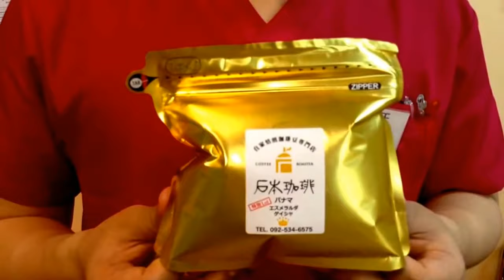【貴重なコーヒーを頂きました☆】鍼灸・整体が得意な整骨院惠心堂へ・福岡市中央区薬院駅近く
【貴重なコーヒーを頂きました☆】
鍼灸・整体が得意な整骨院惠心堂へ・福岡市中央区薬院駅近く

石本珈琲さんのコーヒーを頂きました☆
とても貴重なコーヒーだそうです♪

▼薄毛の方にオススメのメニューはこちら▼

▼お電話でのお問合せはこちらへ▼
０９２−５２１−７５５７

福岡市中央区白金1-4-25
惠心堂（アンサー鍼灸院・惠心堂整骨院）

コーヒー ドリップ
コーヒー 効果
コーヒー豆
コーヒーミル
コーヒー 淹れ方
コーヒー 飲み過ぎ
コーヒーが冷めないうちに
コーヒーカップ
コーヒー 種類
コーヒー 効果
コーヒー 淹れ方
コーヒー 種類
コーヒー イラスト
コーヒー ギフト
コーヒー 発がん性
コーヒー 下痢
コーヒー しみ 落とし方
コーヒー アレルギー
コーヒー アメリカンとは
コーヒー アレンジ
コーヒー アイス
コーヒー アウトドア
コーヒー 頭痛い
コーヒー アート
コーヒー 味の違い
コーヒー アルコール
コーヒー 泡
コーヒー 淹れ方
コーヒー 胃痛
コーヒー 胃
コーヒー インスタント
コーヒー 胃もたれ
コーヒー イベント
コーヒー 胃が痛い
コーヒー 一杯 何グラム
コーヒー 入れ物
コーヒー 内祝い
コーヒー ウイスキー
コーヒー うつ病
コーヒー ucc
コーヒー 運動
コーヒー 梅田
コーヒー ウォーマー
コーヒー 薄い
コーヒー 宇都宮
コーヒー うまい
コーヒー 栄養
コーヒー エスプレッソ
コーヒー 絵
コーヒー エチオピア
コーヒー 絵を描く
コーヒー エアロプレス
コーヒー 映画
コーヒー 塩分
コーヒー 絵文字
コーヒー 影響
コーヒー おすすめ
コーヒー お腹ゆるくなる
コーヒー お腹壊す
コーヒー 美味しい入れ方
コーヒー 温度
コーヒー お菓子
コーヒー 美味しい
コーヒー お酒
コーヒー おしゃれ
コーヒー お腹痛い
コーヒー カフェイン量
コーヒー カロリー
コーヒー カフェイン
コーヒー 体に良い
コーヒー カリウム
コーヒー 肝臓
コーヒー カップ
コーヒー かす 使い道
コーヒー カクテル
コーヒー カプセル
コーヒー 気持ち悪くなる
コーヒー キャニスター
コーヒー 京都
コーヒー 生豆
コーヒー 器具
コーヒー 機械
コーヒー キャンプ
コーヒー キャロット
コーヒー 求人
コーヒー 教室
コーヒー 薬
コーヒー クリーム
コーヒー クリープ
コーヒー 口臭い
コーヒー クッキー
コーヒー 薬 飲み合わせ
コーヒー 腐る
コーヒー クロロゲン酸
コーヒー 空腹
コーヒー クレマ
コーヒー 血圧
コーヒー 血糖値
コーヒー 健康
コーヒー ケトル
コーヒー 計量スプーン
コーヒー 健康効果
コーヒー ケーキ
コーヒー 検定
コーヒー 血圧低下
コーヒー 血管
コーヒー 効果
コーヒー 口臭
コーヒー 粉
コーヒー 紅茶
コーヒー 粉の量
コーヒー コンビニ
コーヒー 高級
コーヒー コーラ
コーヒー 子供
コーヒー ココナッツオイル
コーヒー サイフォン
コーヒー サーバー
コーヒー 酸味
コーヒー 砂糖
コーヒー 酸味少ない
コーヒー 酸化
コーヒー 酒
コーヒー 産地
コーヒー 再利用
コーヒー 栽培
コーヒー 種類
コーヒー 資格
コーヒー 染み抜き
コーヒー 消臭
コーヒー 賞味期限
コーヒー 賞味期限切れ
コーヒー 脂肪燃焼
コーヒー シミ
コーヒー シナモン
コーヒー 水筒
コーヒー スティック
コーヒー 水分補給
コーヒー 酸っぱい
コーヒー スタバ
コーヒー スプーン
コーヒー 睡眠
コーヒー スイーツ
コーヒー スクラブ
コーヒー スリーブ
コーヒー 成分
コーヒー セット
コーヒー 仙台
コーヒー 洗濯
コーヒー セミナー
コーヒー 咳
コーヒー 生産量 ランキング
コーヒー セブンイレブン
コーヒー 節約
コーヒー 生産国
コーヒー ソーサー
コーヒー 育て方
コーヒー 染め
コーヒー ソムリエ
コーヒー 染める
コーヒー ソフトクリーム
コーヒー 相場
コーヒー 掃除
コーヒー ソロフィルター
コーヒー 素材
コーヒー タンブラー
コーヒー 代謝
コーヒー 炭酸
コーヒー 体調不良
コーヒー タバコ
コーヒー タンパク質
コーヒー タンニン
コーヒー 食べ合わせ
コーヒー タリーズ
コーヒー 体温
コーヒー チェーン店
コーヒー チョコレート
コーヒー 抽出
コーヒー 違い
コーヒー 中国語
コーヒー 抽出方法
コーヒー 腸
コーヒー チョコ 溶かす
コーヒー 着色 歯
コーヒー チーズ
コーヒー 通販
コーヒー 作り方
コーヒー 作り置き
コーヒー 痛風
コーヒー 詰め替え
コーヒー 通販 人気
コーヒー 詰め合わせ
コーヒー 疲れ
コーヒー 使い捨てカップ
コーヒー 使い道
コーヒー 鉄分
コーヒー ティーバッグ
コーヒー 適量
コーヒー 店舗
コーヒー テイクアウト
コーヒー 低血糖
コーヒー 適温
コーヒー 手の震え
コーヒー 手が震える
コーヒー 手土産
コーヒー 糖質
コーヒー トイレ近い
コーヒー 豆乳
コーヒー 糖尿病
コーヒー 東京
コーヒー トイレ
コーヒー トラジャ
コーヒー 糖質制限
コーヒー 富山市
コーヒー 問屋
コーヒー 生クリーム
コーヒー 名古屋
コーヒー 何歳から
コーヒー 中挽き
コーヒー 何杯まで
コーヒー 納豆
コーヒー 軟水 硬水
コーヒー ナチュラル
コーヒー 苗木
コーヒー ナッツ
コーヒー ニキビ
コーヒー 人気
コーヒー 妊娠中
コーヒ- 尿がにおう
コーヒー 苦手
コーヒー 人気 ランキング
コーヒー ニュース
コーヒー 尿酸値
コーヒー 苦い
コーヒー 臭い
コーヒー 布フィルター
コーヒー 抜け毛
コーヒー 眠れない
コーヒー 眠気覚まし
コーヒー 眠くなる
コーヒー 寝る前
コーヒー 猫のふん
コーヒー ネスカフェ
コーヒー 眠気
コーヒー 値段
コーヒー ネスレ
コーヒー ネルドリップ
コーヒー 飲み方
コーヒー ノンカフェイン
コーヒー 飲みすぎると
コーヒー 飲めない
コーヒー 喉
コーヒー 飲むタイミング
コーヒー 飲む時間
コーヒー 飲めるようになる
コーヒー 飲みたくなる
コーヒー はちみつ
コーヒー 吐き気
コーヒー 肌荒れ
コーヒー ハンドドリップ
コーヒー ハリオ
コーヒー 歯 着色
コーヒー 肌
コーヒー 発音
コーヒー 排便
コーヒー 貧血
コーヒー 挽き方
コーヒー 頻尿
コーヒー 肥料
コーヒー 挽く 機械
コーヒー 一人分
コーヒー 挽き具合
コーヒー 広島
コーヒー ヒロ
コーヒー 冷える
コーヒー フィルター
コーヒー 腹痛
コーヒー フレンチプレス
コーヒー 太る
コーヒー フレッシュ
コーヒー フランス語
コーヒー 副作用
コーヒー フルボディ
コーヒー フラスコ
コーヒー 袋
コーヒー 偏頭痛
コーヒー ヘーゼルナッツ
コーヒー 保存
コーヒー 保存容器
コーヒー 保温ポット
コーヒー 本
コーヒー 保温
コーヒー 芳香剤
コーヒー ホイップクリーム
コーヒー 保存缶
コーヒー 星野
コーヒー 北海道
コーヒー 豆
コーヒー 豆挽き
コーヒー マグカップ
コーヒー マシン
コーヒー マシュマロ
コーヒー マグボトル
コーヒー 豆の量
コーヒー 毎日飲む
コーヒー 毎日
コーヒー マナー
コーヒー ミル
コーヒー 水出し
コーヒー ミルク おすすめ
コーヒー 水
コーヒー 店 ランキング
コーヒー ミルク入れ
コーヒー 実
コーヒー 水の量
コーヒー ミニカー
コーヒー ミルク 粉
コーヒー むくみ
コーヒー 胸焼け
コーヒー 虫歯
コーヒー 無料
コーヒー 無糖
コーヒー 蒸らし
コーヒー ムカムカ
コーヒー ムース
コーヒー むくむ
コーヒー 虫
コーヒー メーカー
コーヒー めまい
コーヒー メリット
コーヒー メジャースプーン
コーヒー 銘柄
コーヒー メニュー
コーヒー 名店
コーヒー 名言
コーヒー メープルシロップ
コーヒー メリタ
コーヒー 持ち運び
コーヒー モカ
コーヒー モカとは
コーヒー モーニング
コーヒー 持ち歩き
コーヒー モカ 特徴
コーヒー 持ち帰り
コーヒー 持ち歩く
コーヒー モカマタリ
コーヒー 元町
コーヒー やかん
コーヒー 痩せ
コーヒー やめる
コーヒー 安い
コーヒー 大和屋
コーヒー やめた
コーヒー やめたい
コーヒー やめられない
コーヒー 山田
コーヒー 安く
コーヒー 有名店
コーヒー 油分
コーヒー 夢占い
コーヒー 輸入
コーヒー ユニマット
コーヒー 優待
コーヒー 由来
コーヒー 雪印
コーヒー 夢
コーヒー 有害
コーヒー 夜
コーヒー ヨーグルト
コーヒー 容器
コーヒー 酔う
コーヒー 用品
コーヒー 横浜
コーヒー 用語
コーヒー ヨーロピアン
コーヒー 用具
コーヒー 酔い
コーヒー ランキング
コーヒー らんぷ
コーヒー 楽天
コーヒー ラム酒
コーヒー ラテ
コーヒー ライオン
コーヒー 来客
コーヒー ラベル
コーヒー ラテアート
コーヒー ラッピング
コーヒー 利尿作用
コーヒー 量
コーヒー 緑茶
コーヒー リキュール
コーヒー 利尿
コーヒー 料理
コーヒー リラックス効果
コーヒー リキッド
コーヒー リン
コーヒー リース
コーヒー ルンバ
コーヒー ルーツ
コーヒー ルワンダ
コーヒー ルンゴ
コーヒー レンタル
コーヒー 歴史
コーヒー レンジ
コーヒー レシピ
コーヒー 冷凍
コーヒー レモン
コーヒー 冷蔵庫
コーヒー レギュラー
コーヒー 冷凍庫
コーヒー レッドブル
コーヒー ロースト
コーヒー ロースター
コーヒー ロゴ
コーヒー ローソン
コーヒー ロブスター
コーヒー ロールケーキ

コーヒー 500ml
コーヒー 5杯